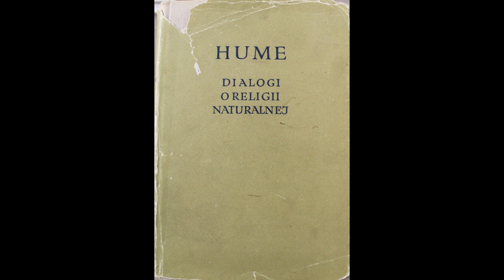David Hume - dialogi o religii naturalnej